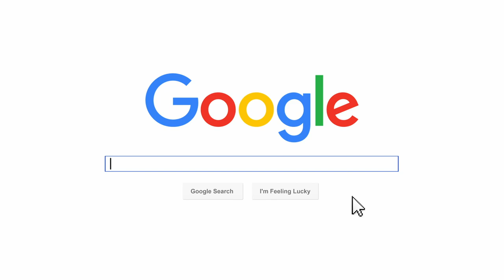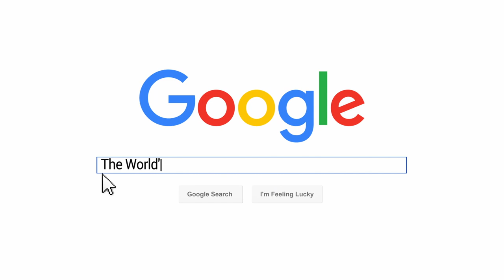Video #4065 - A Harvard University Student Contacted Me - Here's What Happened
This may come across as a surprise to many but I actually got clients who were students at Harvard Business University. Initially, I thought it was a joke or someone pulling a prank on me.
However, upon further inspection I realised what the person said was true - the client was indeed a student of Harvard University and he wanted to take my advice.
So here is the experience of what actually happened.
Loy Machedo
TO JOIN MY PRIVATE FACEBOOK GROUP

loymachedo shares
Video #4065
A Harvard University Student Contacted Me
Here's What Happened